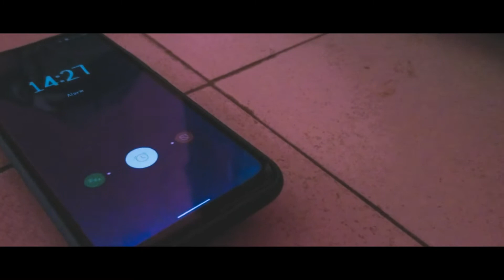Online Class Palava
Every university in the country is trying to curb the covid-19 spread by holding virtual lectures, yet every student is struggling to survive this pandemic palava.